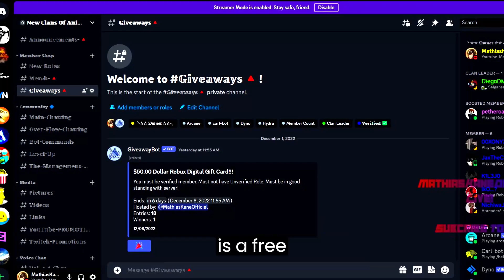Free $50.00 Dollar Robux Digital Gift Card Giveaway! - Animal Simulator Roblox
Join " New Clans of Animal Sim "